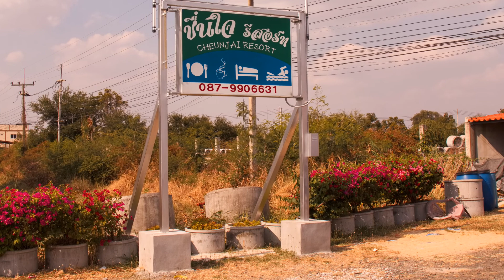Chiang Mai to Nongsonghong road trip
This is part one of my trip to Nongsonghong in Khon Kaen from my home in Chiang Mai, Thailand. Altogether it was a 1700km round trip. I saw some great sights, rode some lovely roads and met plenty of lovely people. I got married some 30 years ago in Ban Moei which is a village just outside Nongsonghong and it was great to revisit the place even if I have been divorced now for 17 years. I got to meet a couple of my old brother in laws and we all remain good friends. Subsequent videos will take you to Petchabun and Sukothai along some very scenic roads with plenty of on-road footage to enjoy.